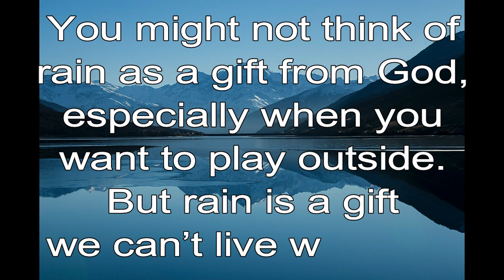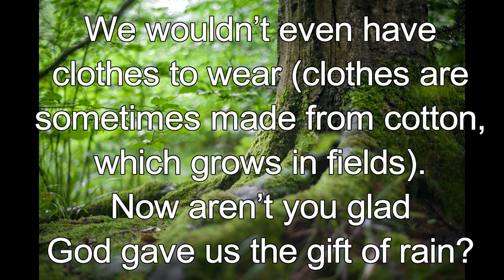365 CHRISTIAN MEDITATION 💙 BIBLE DEVOTION | JUNE 17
Christian Meditation 💙 Joel 2:23 NLT
Rejoice in the Lord your God! For the rain he sends demonstrates his faithfulness.